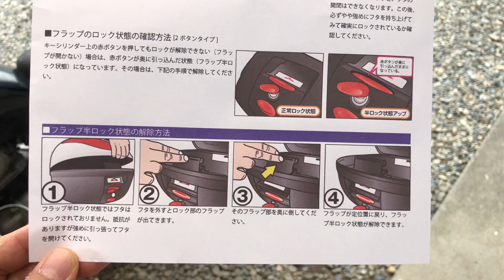YAMAHA SR 125B GIVI 43NTLD購入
10年間使っていたリアボックスが
遂に割れが発生したので
GIVIの43NTLDが安くなっていたので購入しました！